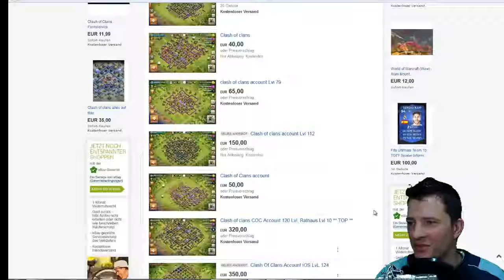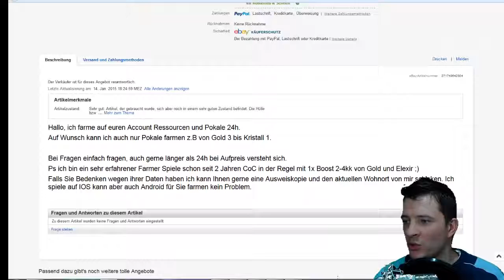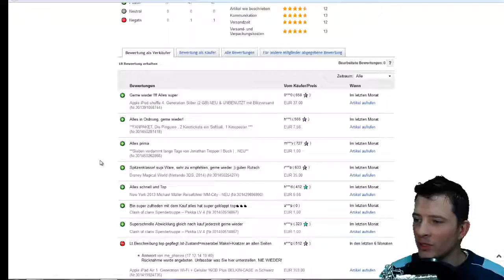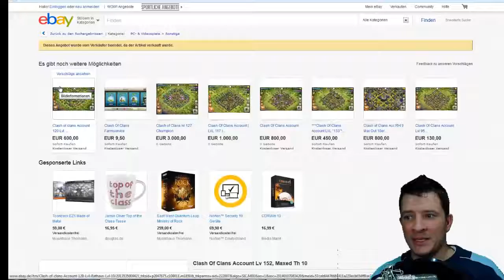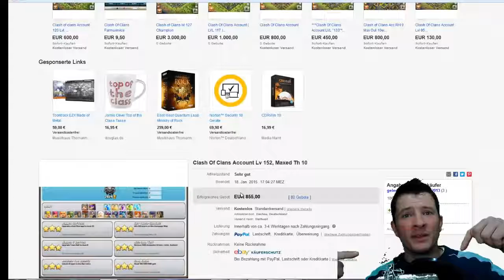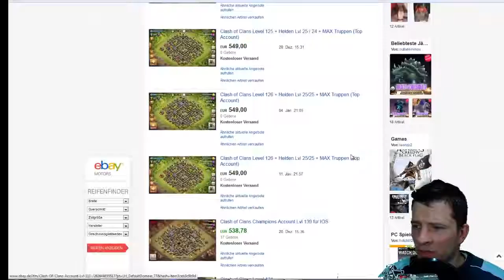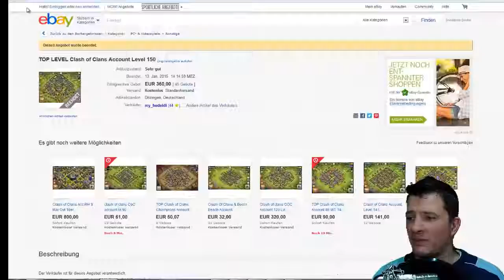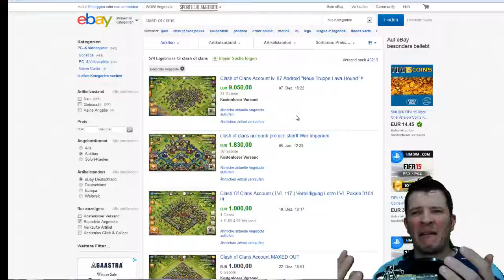Mit Clash of Clans Geld verdienen